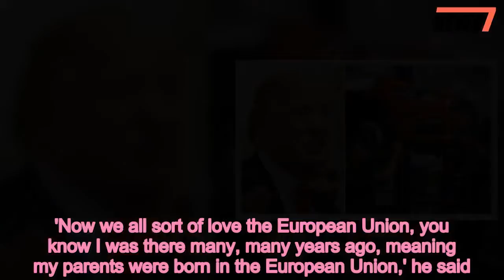Trump: European Union is possibly as bad as China on trade - 247 news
Trump,European,Union,possibly,bad,China,trade
 President Donald Trump is refusing to back down on his tariffs against U.S. allies, complaining the European Union is 'as bad as China, just smaller.'Trump and U.S. allies have been at war since the administration raised the tariffs on imports of steel, aluminum and other products from the China, the European Union, Canada, and Mexico..  He also stated he loved the EU and the countries that form it, reminding people his parents were from there - Trump's mother was born in Scotland, his father was born in New York but his paternal grandfather was born in Germany.'Now we all sort of love the European Union, you know I was there many, many years ago, meaning my parents were born in the European Union,' he said. 'And I love those counties,' he added. 'Germany and all of the countries, Scotland you know you have Scotland, they're still in there, they're still hanging in there right? Let's see what happens with Brexit, but they treat us very badly. They treat us very unfairly.'The president has hammered U.S. allies for their treatment of American goods, claiming the U.S. is on the bad end of trade deals. And he's headed to Europe himself. Trump goes to Brussels for a NATO summit on July 11 and from there on to London and then Scotland. He wraps up his trip with a summit with Russian President Vladimir Putin in Helsinki, Finland, on July 16.The president also repeated his argument that the U.S. has some of the 'worst trade deals in the world. We lose money with everybody.'He also claimed the tariffs will work out and foreign leaders are working with the White House to make that happen.    Share this article   Share   'Every country is calling everyday, saying, let's make a deal, let's make a deal. It's going to all work out,' he said.Meanwhile, the European Commission has warned the United States that imposing tariffs on European cars 'will be harmful first and foremost for the US economy,' Politico reported. The news site obtained an 11-page document that was part of a U.S. request for a response on the issue. Its internal analysis 'shows that an additional import tariff of 25 percent, applied to automobiles and automotive parts, would in first instance have a negative impact on US GDP in the order of 13-14 billion USD, and the current account balance of the US would be not affected positively.' Trump threatened to hit imports of European cars with a 20 percent tariff if Brussels doesn't remove tariffs and other trade barriers in an escalating row.European car makers produced 2.9 million vehicles, or 26 percent of American car production, in the U.S. last year, according to the document.In the meanwhile, Canada hit back at the United States on Friday with retaliatory tariffs on American summertime essentials such as Florida orange juice, ketchup and Kentucky bourbon.Mexico hit the U.S. with tariffs on pork, apples, potatoes, bourbon as well as different types of cheese. And the EU plans to impose $3.3 billion in retaliatory tariffs on